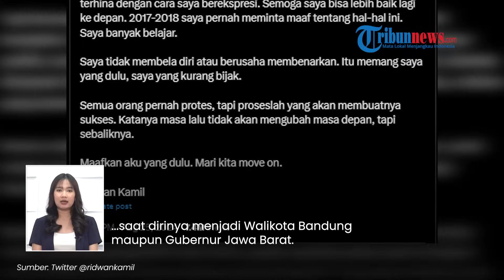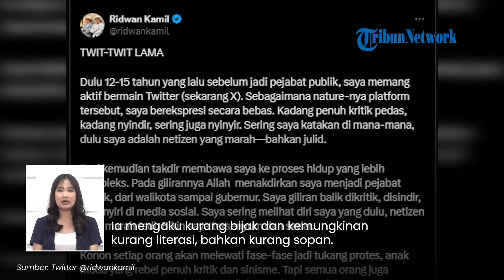Ridwan Kamil Minta Maaf soal Twit Lawas Hina Warga Jakarta & Kritik DPR: Dulu Saya Sering Nyinyir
TRIBUN-VIDEO.COM - Publik kembali mengulik jejak digital dari Bakal Calon Gubernur Jakarta, Ridwan Kamil.

Pasalnya, cuitan lawas Ridwan Kamil bernada menghina Jakarta hingga menyindir DPR.

Kini, Ridwan Kamil pun meminta maaf.

Permintaan maaf itu disampaikan Ridwan Kamil melalui akun X pada Minggu (25/8).

Ia mengakui bahwa dulu kerap aktif bersuara di Twitter melalui cuitan-cuitannya.

Bahkan Ridwan Kamil mengkaui bahwa cuitannya kerap bernada mengkritik, menyindir dan nyinyir.

Ia menyebut saat itu dirinya masih merupakan seorang netizen yang kerap marah.

Pria yang akrab disapa RK itu mengkau dirinya tidak bijak saat menyampaikan kritikan.

Namun seiring berjalanannya waktu, Ridwan Kamil mengakui cuitan lawasnya berdampak saat dirinya menjadi Walikota Bandung maupun Gubernur Jawa Barat.

Lantas, RK menyampaikan bahwa setiap orang akan melewati fase-fase jadi tukang protes, anak muda yang rebel penuh kritik dan sinisme.

Menurutnya, semua orang juga berproses dan harus menjadi lebih bijaksana hingga tahu diri.

Di akhir cuitan, RK menyampaikan permintaan maaf kepada siapa pun yang merasa tersakiti oleh cuitan-cuitan lamanya.

Ia mengaku kurang bijak dan kemungkinan kurang literasi, bahkan kurang sopan.

Tapi ia mengaku banyak belajar dari hal itu.

Diketahui viral cuitan-cuitan lama RK yang berisi kritikan dan nyinyiran terhadap Jakarta.

(Tribun-Video.com)

Artikel ini telah tayang di Kompas.com dengan judul "Permintaan Maaf Ridwan Kamil Soal Cuitan-cuitan Lamanya, Akui Kurang Bijak dan Sopan", Klik untuk baca

Program: Tribunnews Update
Host: Maria Nanda Ayu Saputri
Editor Video: Ni'amu Shoim Assari Alfani
Uploader: Bintang Nur Rahman